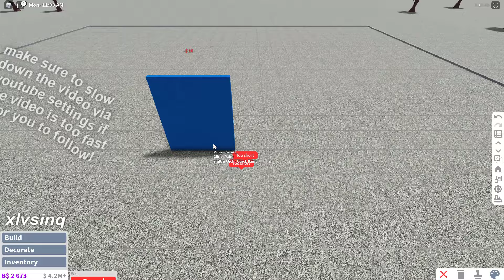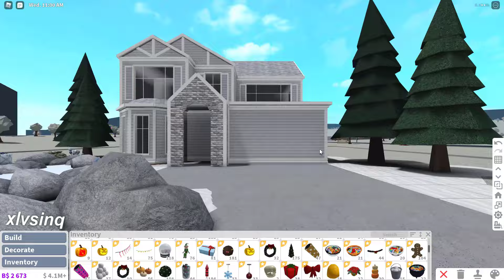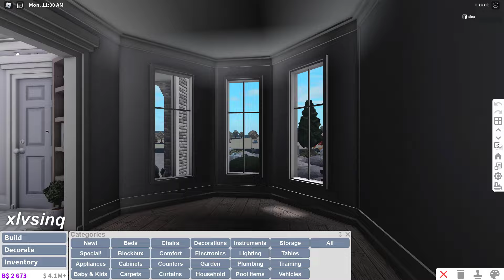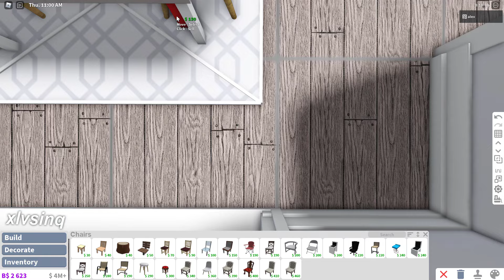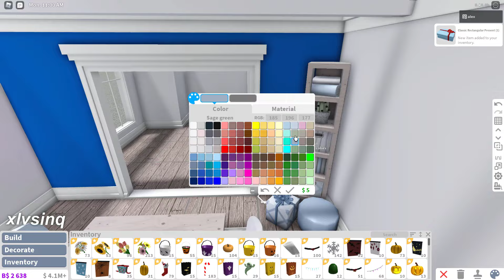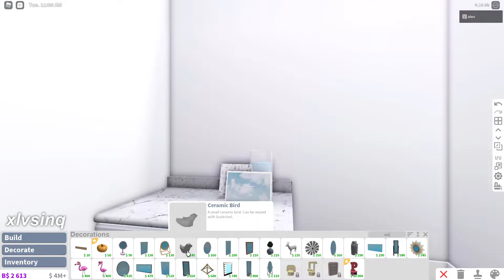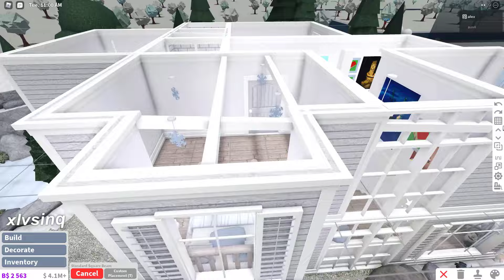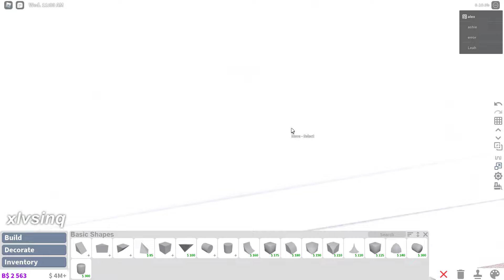Roblox Bloxburg - Winter Family Suburban 298k - House Build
Open for important information about the build (decals, colors, etc)

Price - $298, 027 (this is the value of the house, not how much it took to build it)

Bills - $447 (NON PREMIUM)

Wallpaper Code (used in kitchen, and bedrooms) - 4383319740

Colors - Pearl, White, Fog, Sage Green, Cadet Blue, Light Blue, Ghost Grey, Earth Green, Slime Green, and Medium Stone Grey for the lighting.

Gamepasse(s) - Advanced Placement, and Multiple Floors. (Basement was used for the hills, you can use ramps for it instead if you do not own the gamepass yet)

Inspo  - Google.

Music credits
pneumoniker - Snowfall